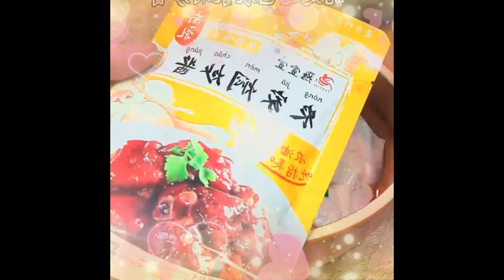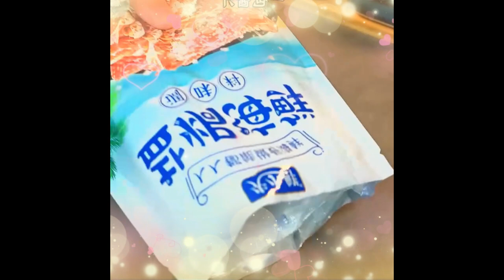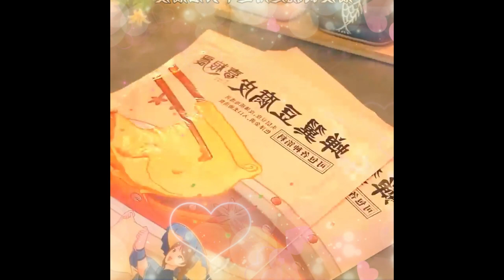I bought salt baked chicken wings for RMB 68 per pound at the market Foods 2